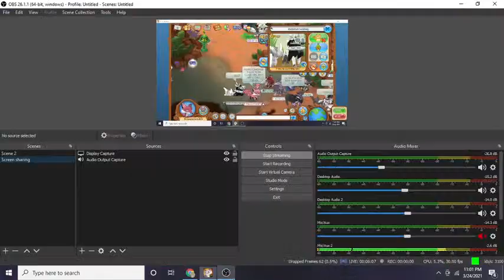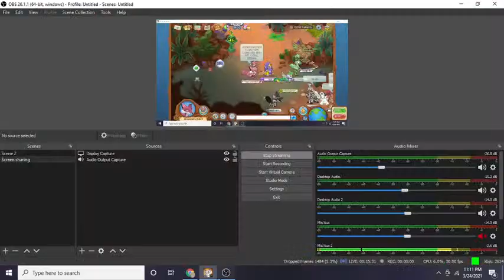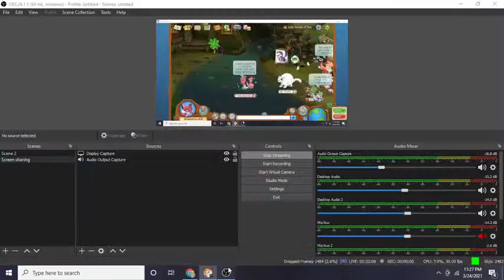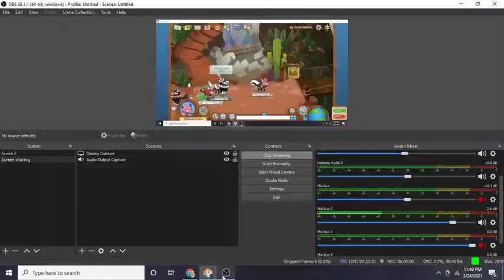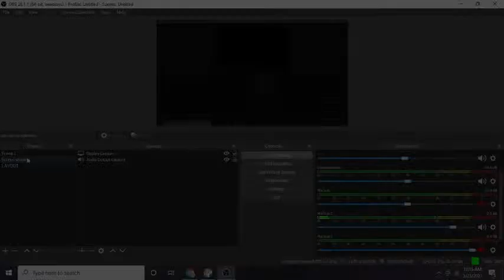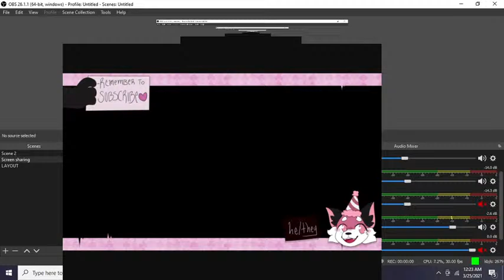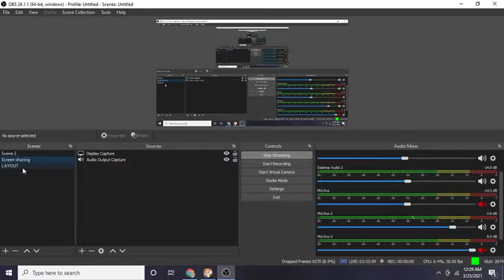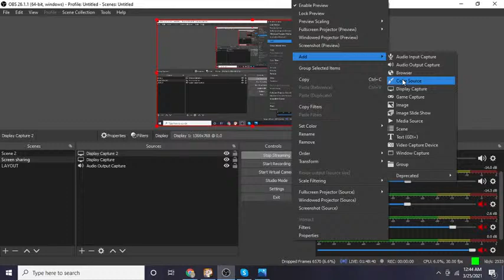Animal Jam chill stream! {Come vibe with me!}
Hello!!  I am getting back Into Animal Jam again, read all of this for some facts about streams HERE IS SOME NEW THINGS
TOP GIFTERS:
Doomsdays-  BLACK HD PINK BETA TAIL GREEN PARTY HAT CUPID WINGS PURPLE BETA TAIL GREEN SKULLIES AND A HEART RING WHITE BETA TAIL 2 YELLOW SHORT WRIST PINK SHORT WRIST ORANGE LONG WRIST PURPLE SHORT WRIST AND MOUSE DEN BETA
Auth- A solid!! tysm!! DARK 2PINK HD
Angel- Yellow and blue party hat, red long, pink long, blue long, and 3 solids
Picking- ORANGE HD, 2 SOLIDS
Hound- 3 solids TAN HD WTF BRUH
Lizzy- 18 SOILDS
PAN-  PINK PARTY HAT PLUS 3 GREEN LONGS CUPID WINGS FIRST WHITE GEN SPIKE BLACK  OUT SPIKE
Angel- Yellow party hat, blue party hat, blue long red long pink long 3 solids
Tayzer Aj- RIM HD AND A SOLID TYSM BRO HELPS OUT!! CP SOLID RIM HD nerd glasses
Skees- 2 red longs and 5 SOLIDS TYSM OFBHRJNF 1 red short collar, black short  pink 8 head feathers, red heart ring,  4 red long top hat, leg armor, a solid  short, blue short rare worn blanket collar, long light  yellow spiked collar,  purple long, purple long sunken safes duck crossing sign, and a red crystal ocean and books pink long, first gen spike shadow garden and a masterpiece purple long collar
Softie- RIM HD BRUH TYSMM PINK LONG PURPLE LONG green long wrist LIONS MANE  SOLID blue short collar RED LONG COLLAR
Absentiia- Purple long and  A RIM HD solid
Mxrxybakup- A SOLID TYSM
Guest- A SOLID BLUE LONG COLLAR PINK LONG COLLAR master piece drum phatmon cage flying fish  flag
Mwa-  A solid yellow long and red long
Cap- 2 SOLIDS!! TYSM!
FaultStar- A solid
Schwifty- A SOLID
Aunt- 2 ripped wings, and a solid!
KittenLover- A solid! :) and a healing alpha staff
Rainah- Green long collar
Reloaded- Yellow long collar
Wizard- Purple long, 2 orange longs, red long green short wrist, and a solid!! TYSM!!
Katmeow8- A solid!
Red- Purple long collar  2 short purples orange short yellow long black long wrist
sparkly boa
spike
Usernamethecoolkid-  Rocking horse
Paw- Green long
Cuteanimallover-  First gen spike, orange long wrist blue short collar
Banana- Short  pink  wristband Green long collar red short collar
Cosmic- Red short collar, orange short collar and purple long collar  solid, orange patched hat
Cooljammerdude- Short collar spiked wrist band orange  long wrist band orange
Leeyna- Blue  long collar
Trsfs- First gen spiked collar purple long spiked wrist black short collar  red long collar pink short collar  PURPLE LONG COLLAR RED LONG COLLAR PURPLE LONG COLLAR
Absentiia- Purple long collar RIM HD
Sakusari- Pink long, orange short collar, green short collar, red long wrist, short short wrist
Kiwi- Purple long collar
Olia- Purple long collar
Wild Memory- Purple Long!! :)
PigglyWiggly- Purple long
RAINAH: RED LONG COLLAR
usernamethecoolkid- green long spike
Cobra- Yellow long!! tysm!!
Cloudlyskyvibez- Orange short collar orange short collar
Gummipet-  2 headfeathers, 1 solid BEFIEUB
Blacksheep- Black short collar head feather
Pat-  Red long 2 green patched hats and tons of rims
Baked- Blue long collar
Phob- Pink long wrist
Flappy- RED LONG COLLAR
Paw- Red long collar
Harrypoter- Blue short collar  red long collar
Trfrs-  Pink short collar
Rainah- Orange long collar
Blackwolf- Redlong orange short wrist
Mentionedd- Short green wrist band
Pac- Blue short collar,  green long wrist
Blue-Orange short collar
Absentiia- Orange short collar
Magno- Blue short collar blue neon collar :O
Jammer90h80- 4 Orange longs!  red long and a fancy chest!
Paintingstars- Orange long wrist
Icewolfknight-  blue long wrist pink long wrist pink long collar
Kelp- A mech angel helment
CoolKid- Green long wrist purple neon spiked collar
Oxi- Orange short collar yellow long wrist black short collar blue short collar  pink short collar
Redvelet- Orange long wrist
Star64897-red short collar
Steph Curry- Yellow long wrist
Bippy4- Lava spiked collar
Channing- Green spiked wristband
Kingslay- Yellow long wrist
Tiger92- Yellow long wrist
Careabell- Den beta globe
Reloaded- Red short collar
Hearnting- Orange short wrist
Bunny- Green short wrist
Red- Nerd glasses
CatWisher- Rare tophat
1: How old am I?   I am 17 years old!

2: When did i start doing AJ?  i started around 2016!

4: Why did i start streaming?  To make others smile and give less worry!

5: Can you buddy me? Yes I can! both accounts! spare: bunnykit1  main:
Honeylemon303

6: Dream item?:  A Sliver HD  or a Light pink HD! :)

7: What name do i want to be called by?  Rin
8: Discord? Yes!  ​Moof#1942   :)
8: Pronouns He/Him/They/Them

RULES!! MUST READ.:

1: Don't beg for items from me or my mods.
2: Swearing is allowed,  but please don't be racist, homophobic or any of that bullshit cause  you will be banned from my channel.
3: Do not unsub because you didn't win the give away.  there will be more give aways to go
4: Be respectful.
5: DO NOT SPAM THE CHAT!  that is annoying :)